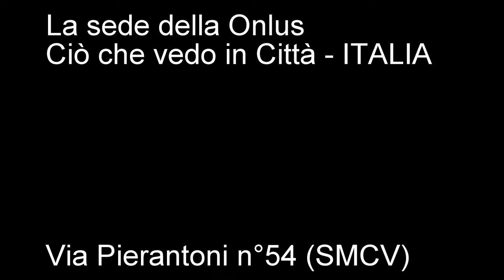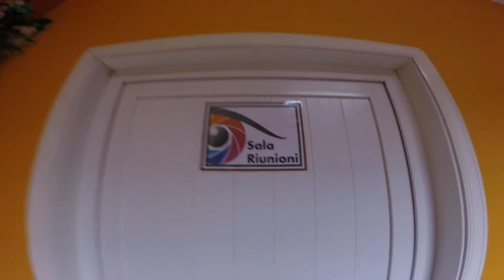La sede di Ciò che vedo in Città - ITALIA Onlus